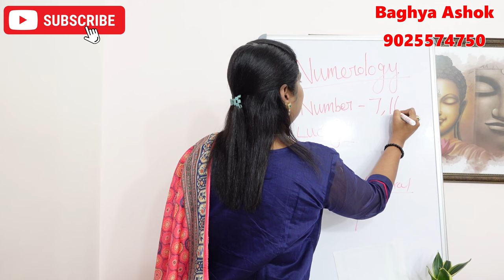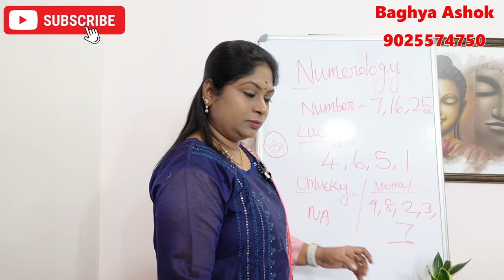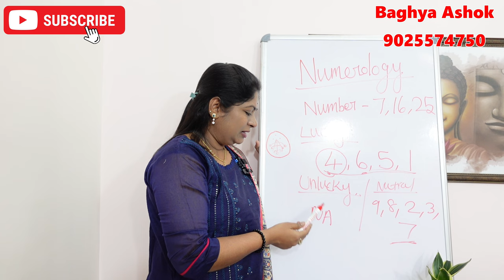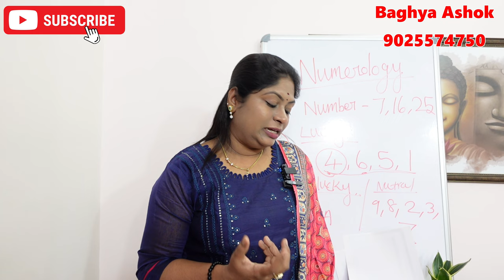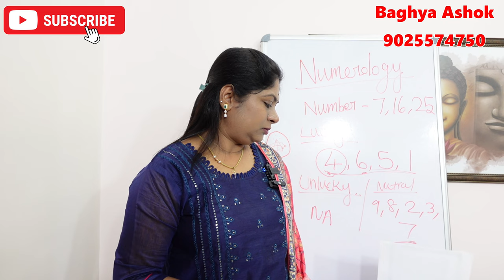7,16,25 தேதிகளில் பிறந்தவர்களுக்கான அதிர்ஷ்ட குறிப்புகள் | numerology number 7 tamil lucky tips